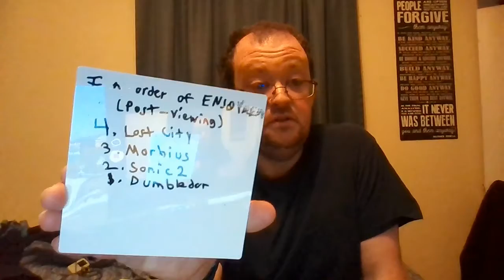April at the Movies (FULL video)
The FULL video (my apologies for the earlier mistake)

Today, I'm mini-reviewing "Morbius," "The Lost City," "Sonic 2," and "Dumbledor."